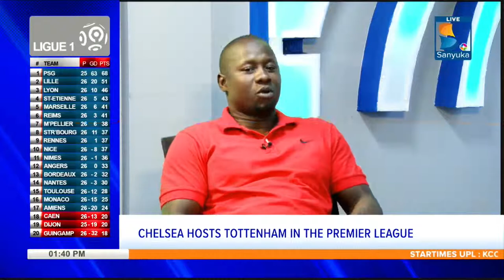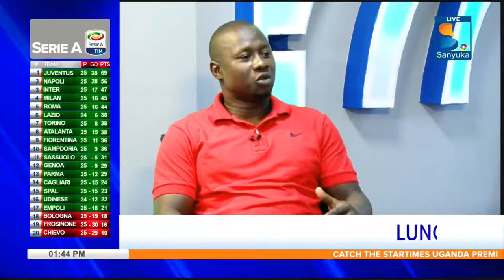Abu-baker Tabula Profile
Know your player